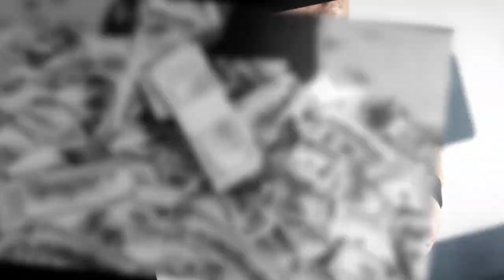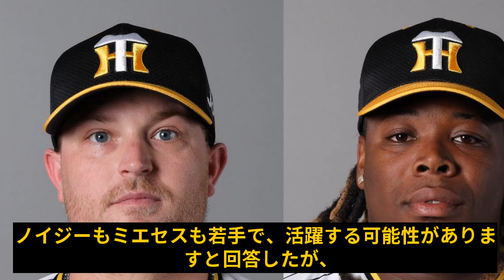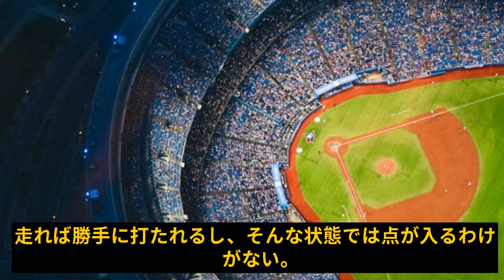【速報】熊谷知事がひろゆき氏に警告！成田空港問題での“誤った風説”に対抗！成田空港の真実とは？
🔴 熊谷俊人知事がひろゆき氏の成田空港に関する見解に対し注意喚起！東京都知事選の蓮舫氏も羽田空港の新ルートに言及。「経済は重要ですが、人々の安全も同じくらい重要です」と主張しました。熊谷知事は騒音の問題について反論し、「地元の努力を無視しないでください」と訴えました。ひろゆき氏も加わり、議論はネット上で拡散中です。成田空港の今後についての構想も詳しく解説しています。

🔔 サブスクライブして最新情報をお届けします！キーワード：成田空港、熊谷知事、ひろゆき、蓮舫、東京都知事選

🔹 🔔 ベルマークをクリックして通知をオンに！
🔹 💬 コメントで意見をシェアしよう！
🔹 📢 シェアして友達にも教えてあげよう！